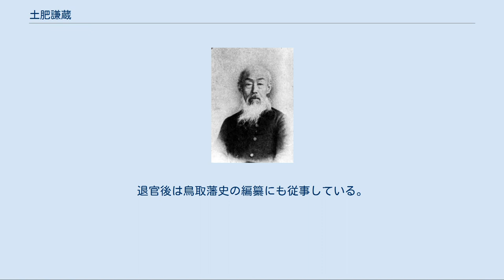土肥謙蔵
土肥謙蔵 土肥 謙蔵（どひ けんぞう、文政10年（1827年） - 明治33年（1900年）3月20日）は、江戸時代後期の儒学者で鳥取藩士。
旧名・田村晋三。
号・石斉。
別名・土肥實匡（さねまさ）。
安政元年（1854年）藩儒土肥氏の養子となる。
土肥氏は桓武平氏良文流で源頼朝の武将であった土肥実平の一族とされる。
 因幡国鳥取藩の藩士で優秀な儒学者であり、御儒者となって江戸学問所に勤め、御居間講釈、池田慶徳夫人に進講をするなどした。
鳥取藩の周旋方頭取となって尊皇攘夷活動に邁進。
明治維新後は木戸孝允、西郷隆盛らと共に明治維新政府、徴士参与に選ばれ、内国事務局判事、刑法官判事、甲府県権知事を経て甲府県第二代知事・山梨県初代県令に抜擢され、後1890年には元老院議官にも就いた。
 江戸時代から続く金納税制である大小切税法の廃止を発端に起きた田安領一揆では、権知事の実匡が政府民部省から派遣された監督大佑塩谷良翰と共に両者の間を仲介して、田安家に自主的な領地返上を約束させたため、1870年（明治3年）5月に田安領は甲府県へ編入された。
この一連の騒動は「御一新」として褒め讃えられ実匡は名君として崇められることになる。
 1872年（明治5年）に起こった大小切騒動では、県庁では一揆勢を抑え込む兵力が無かったため、陸軍省へ出兵を要請し、一揆勢には訴えを認める黒印状を与えて融和を図った。
一揆勢の大半は帰還、勢力が弱った一揆勢は方々で打ち壊しを行うにとどまった。
 8月末に兵が到着すると、土肥県令は村役人らを恵林寺（甲州市塩山小屋敷）に集合させ、黒印状を没収し一揆の指導者や参加者への厳正な処罰を実行する。
土肥は騒動の収拾のため県庁広報誌である『峡中日報』（のちの山梨日日新聞）を県民に読み聞かせる新聞解話会を行い人心の掌握を試みた。
これにより甲斐では一揆が起こることはなかったが、後任の県令・藤村紫朗の県政に反対する動きとして自由民権運動が発生した。
 大小切税法廃止による税負担軽減のため巨摩郡日野原（現北杜市、旧北巨摩郡長坂町）の開拓などを計画するが、体裁を重んじた明治政府は1873年（明治6年）1月24日に実匡に対して騒動の責任を取らせる形で免官となる。
人々に惜しまれながらの免官であった。
実匡が考案した開拓事業は後任の藤村紫朗知事によって殖産興業政策として推進された。
退官後は鳥取藩史の編纂にも従事している。